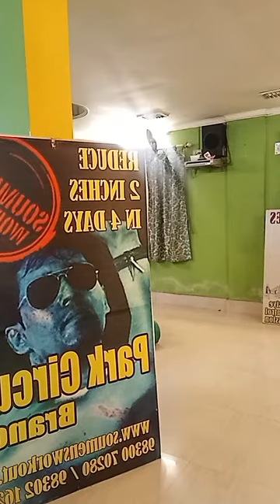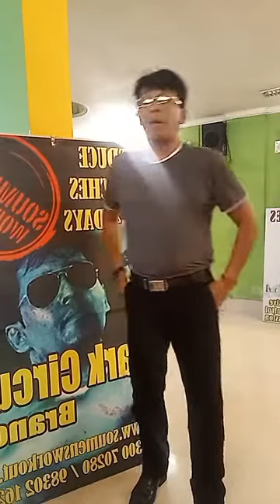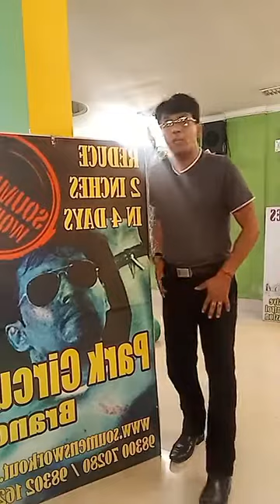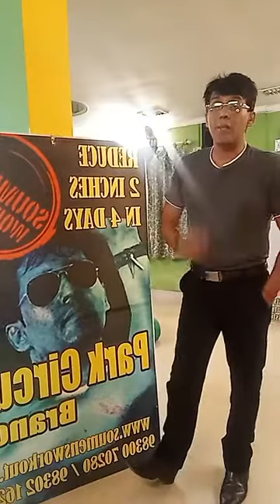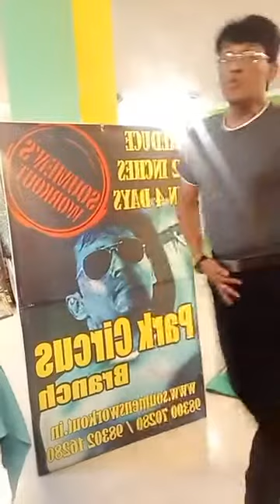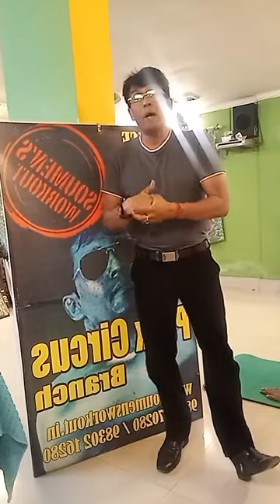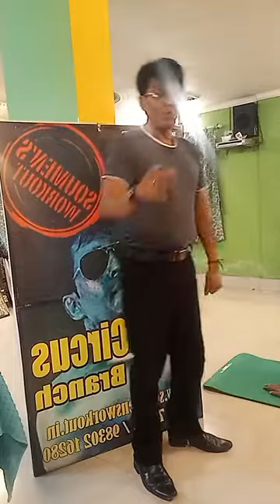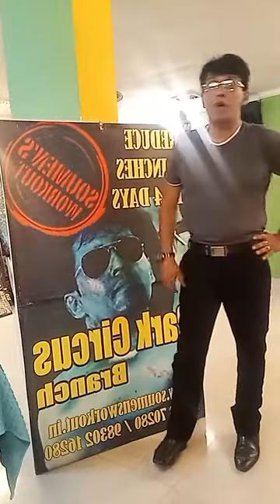Soumens Workout- 5 AB EXERCISES FOR POLYCYSTIC PATIENTS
WELCOME TO SOUMENS WORKOUT Youtube Channel...
Soumens Workout is popular for spot reduction workout from last 21 years with no machine.Spot reduction is basically a targeted exercise intended to burn fat in specific body areas. If you really want to reduce fat from any specific part of your body which could be any area like face, chin,neck,waist,hips,thighs, etc., you need to practice “to the point” workouts to achieve this. Soumens Workout has accomplished remarkable success in this field for last 22 years and is dedicated to provide visible result within 6 to 10 days time with highly trained instructors. It’s a complete “No Machine Zone” and that is the USP of our centre. Our workout is completely tailored made where designing is done according to the clients age, medical problem and requirements. Our centre is also competent to handle medical problem like diabetes, hypertension, polycystic ovary, knee pain or back pain.